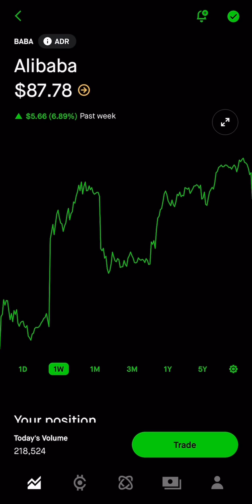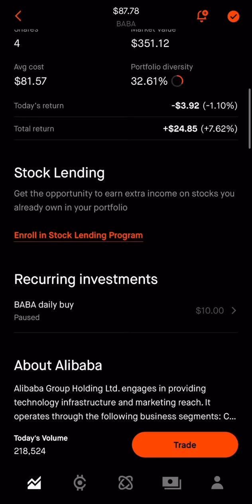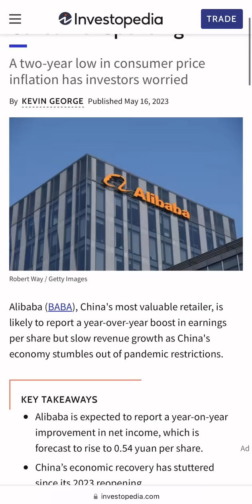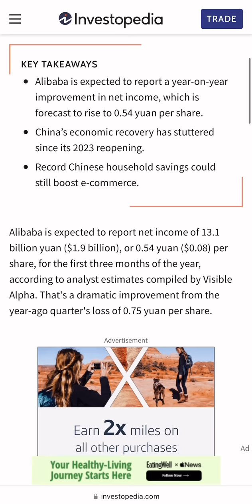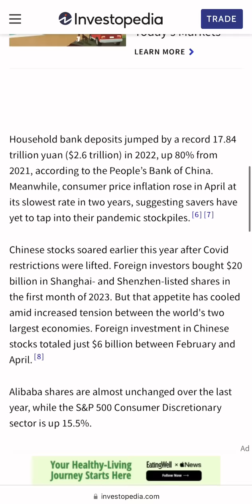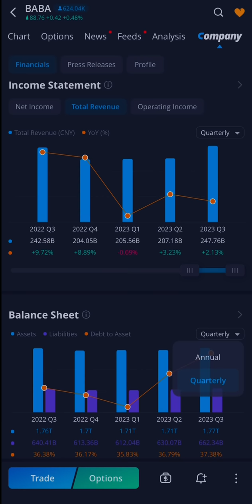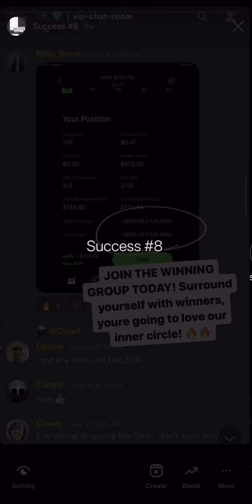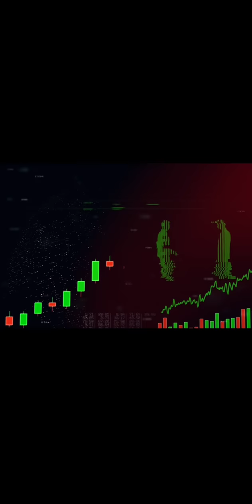Alibaba Stock Is Falling! BABA Update, BUY NOW!? (With Price Alerts)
Alibaba Stock Is Falling! BABA Update (With Price Alerts)

If so, you may have been seeing Stocks plummeting down 40%-60%

1 - Having confidence!
2 - Never quit. No matter how hard it gets, dont ever quit. Keep going and keep pushing towards your goals!
3 - Managing Risk. Make sure to understand how much capital you are risking. Risk vs reward, you don’t want to many speculative stocks!
4 - Growth Mindset. Always understand that there is room for improvement, keep learning and commit to mastery of this skill.